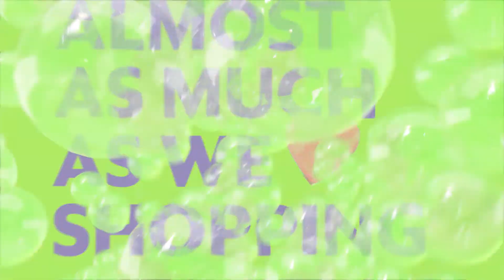แล้ว 2018 กับ Grab ของคุณล่ะ?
สวัสดีปีใหม่ ขอให้ทุกคนมีความสุขในปี 2019!

แต่ช้าก่อน... ส่งท้ายปี 2018 กันแบบแฮปปี้สุดๆ Grab ได้ให้บริการทุกคนด้วยใจ ใส่ความห่วงใยเบอร์สุด แม้เราจะเป็นดินแดนไทยแลนด์โอนลี่ แต่งานนี้ไม่มีโลนลี่ เพราะเราเหมือนกันมากกว่าที่คิด!

แล้วปี 2018กับGrab ของคุณล่ะ? เหมือนกับเราบ้างมั้ย? ไปดูกันเลย คลิก grb.to/2018withGrab

Southeast Asia may be diverse, but 2018 showed us that we’re same same but different - in more ways than one! See your 2018withGrab click: grb.to/2018withGrab

Happy 2019! May your celebrations be filled with the promises of a brighter tomorrow